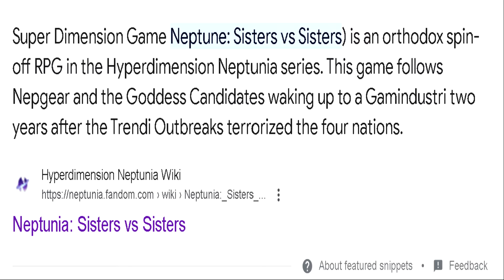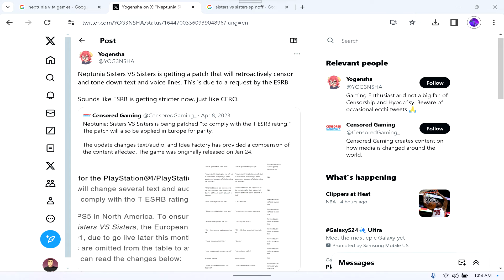Neptunia: Sisters vs Sisters (Switch) Review